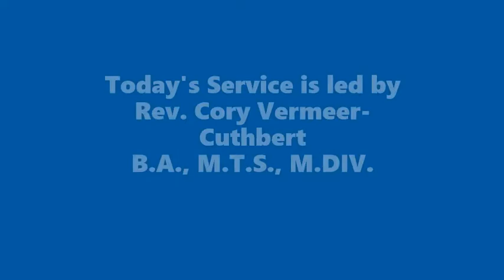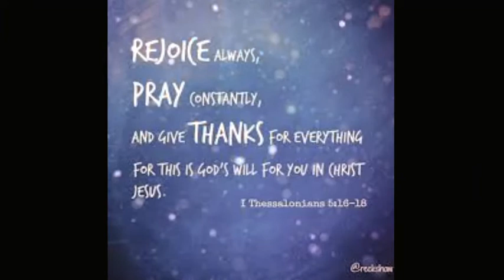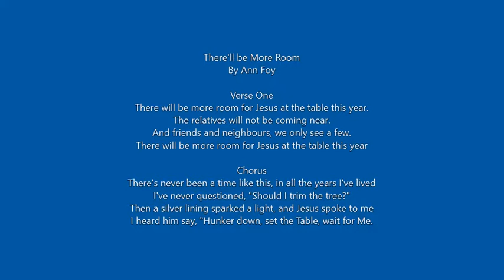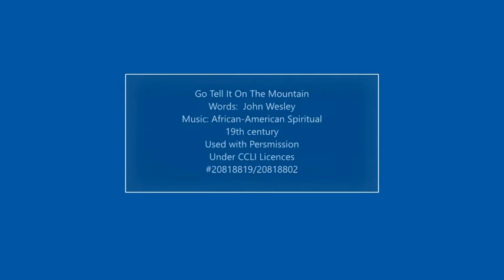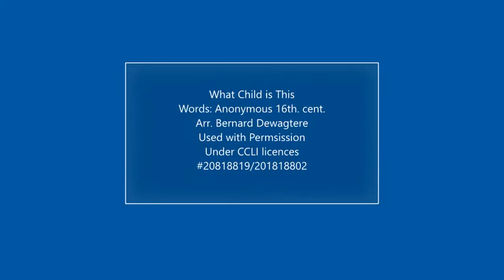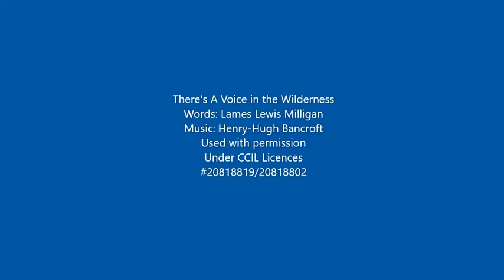H T U C 12 13 2020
Advent III
A Worship Service in Scripture and Song